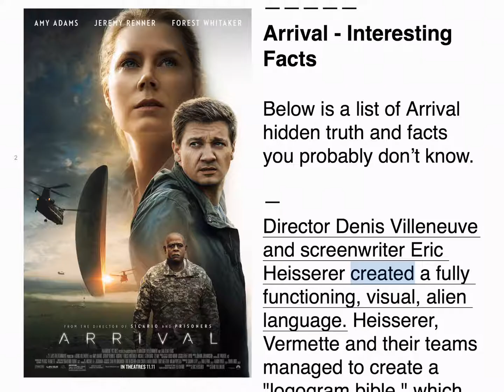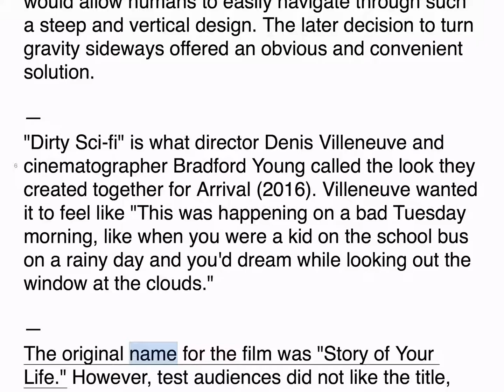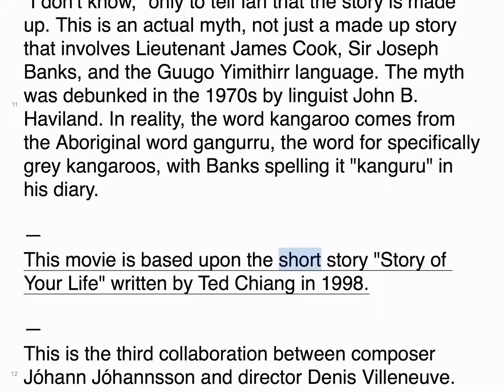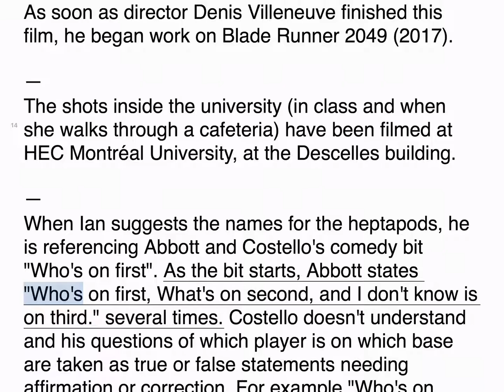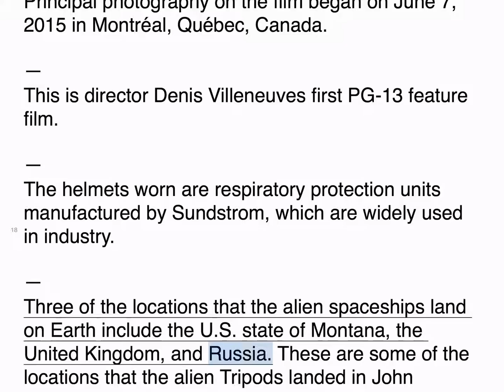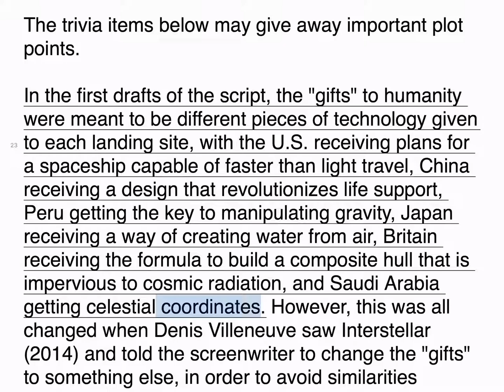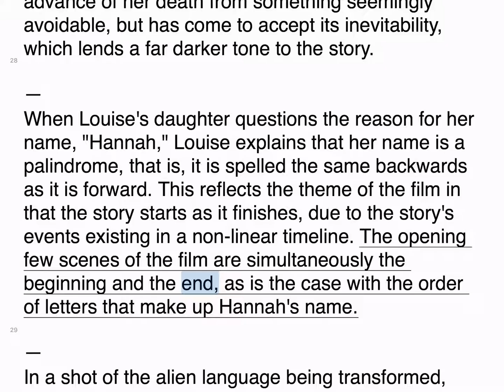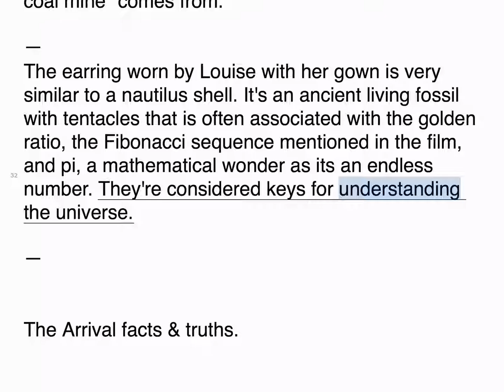Arrival Hidden Facts & Truth You Probably Don’t Know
Arrival - find out all the surprising truths and facts about the movie.